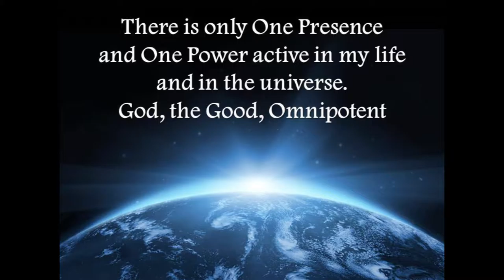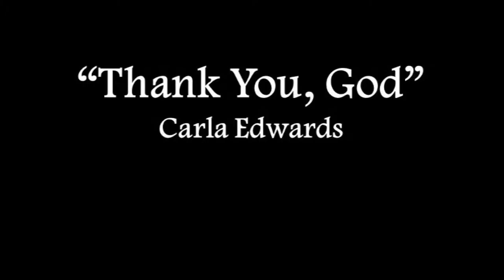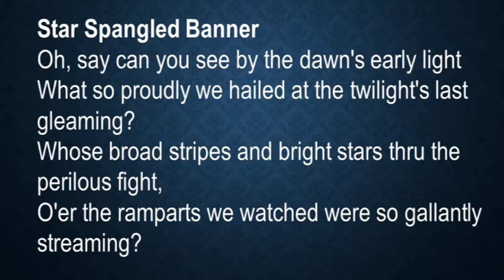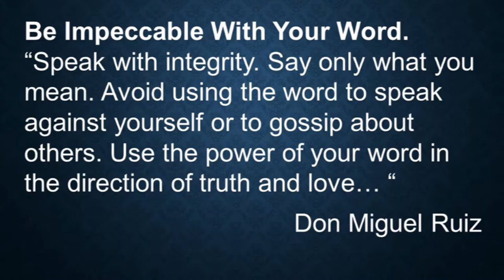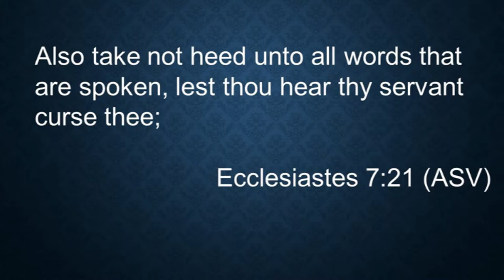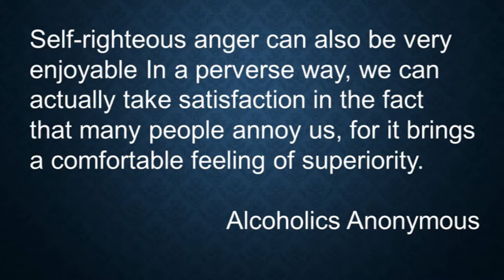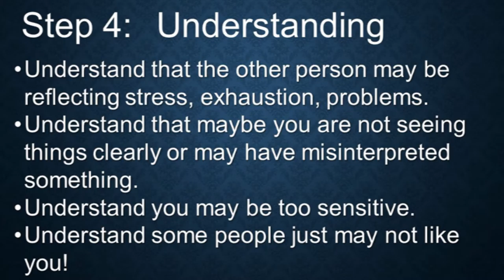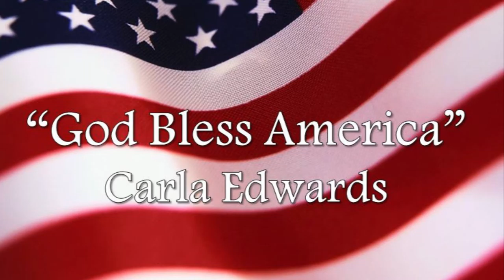The Five Agreements How Thick is your Skin James Buchanan July 3, 2016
Is your skin thick enough to handle the Texas Heat? Thick enough to handle the heat of other's words? For some, accepting a compliment is even more challenging...is the skin of the mind so thick that the compliment bounces off or do you allow the sentiment in?  In you  spiritual journey, it's worth thinking about how your "skin" may be a mirror of self-worth as we explore how to recognize that others think about you has nothing to do with you!